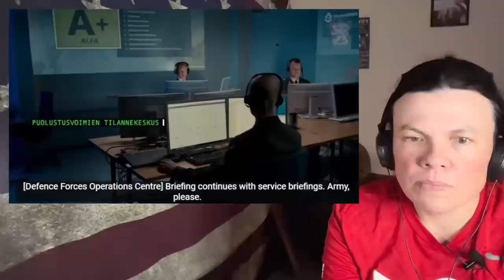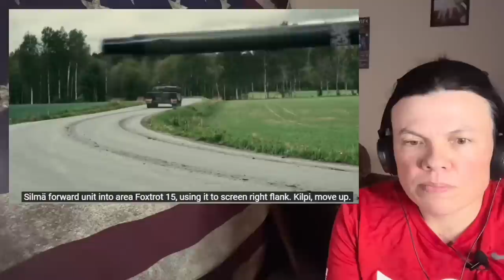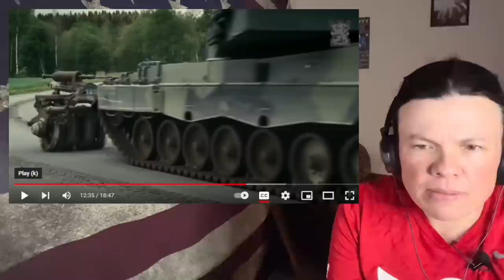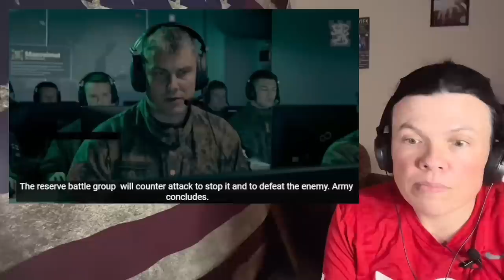Taistelukenttä 2020 | Battlefield 2020 (US Soldier Reacts to Finnish Defense Forces)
American Soldier Reaction to The Finnish Defence Forces’ Battlefield 2020.
Taistelukenttä 2020 | Slagfält 2020. What would Finnland's reaction be if it was attacked?

SEO: Taistelukenttä 2020 reaction, finland battlefield 2020, battlefield 2020 reaction, Finnish defense forces reaction, FDF reaction, Battlefield 2020 reaktio, finnish defence forces, special jaeger battatlion, finish special forces, Puolustusvoimat Försvarsmakten, finland military, fdf, military, american reaction, Slagfält 2020, pääsotaharjoitus, ilmavoimat, heittimistö, sodankäynti, taistelu, meritorjuntaohjus, mto, reserviläinen, ruotsalaiset, taisteluammunta, puolustusvoimat, Taistelukenttä, Us soldier reacts, just another army vet